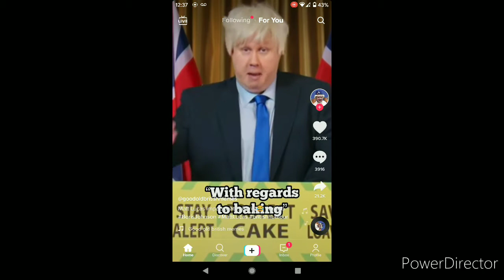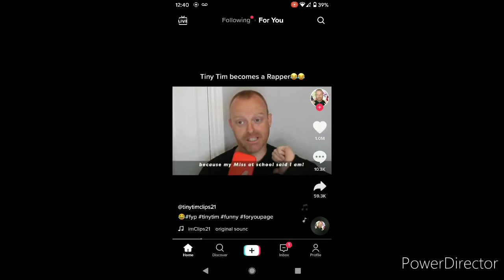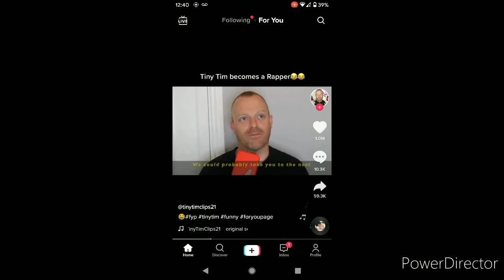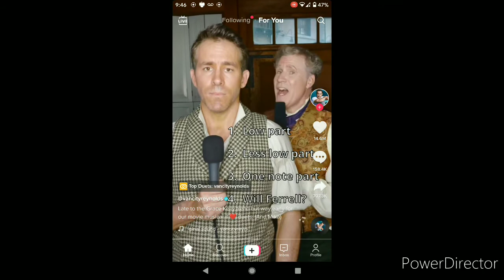If you need a laugh... 🤣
Over the last few days I have been working on this!
I want to thank my friend Bella for inspiring me to rework this video into what it is now!
Loads of lolz!!! 🤣